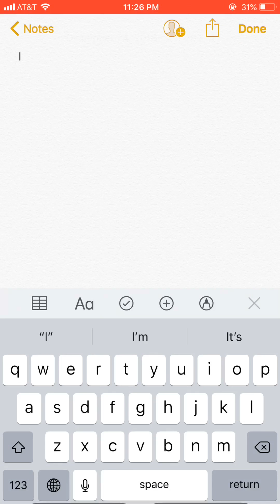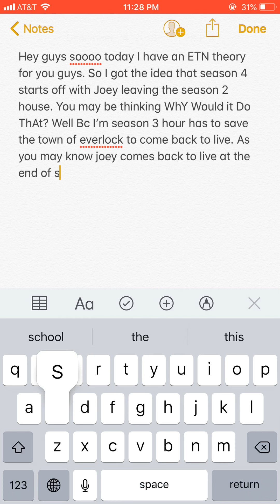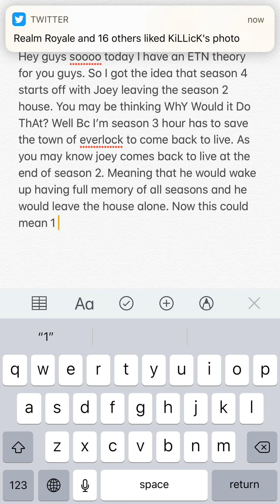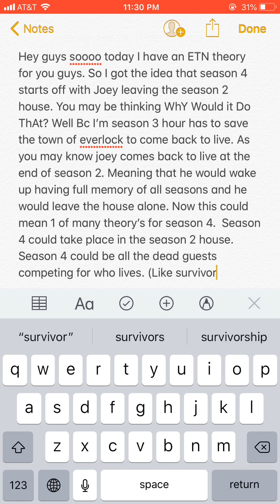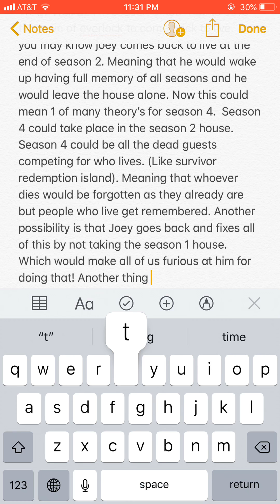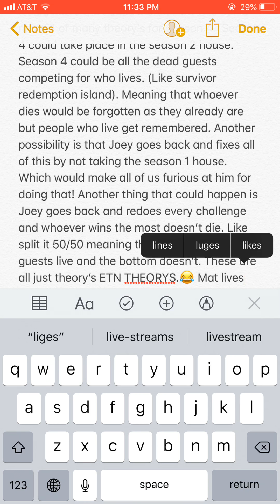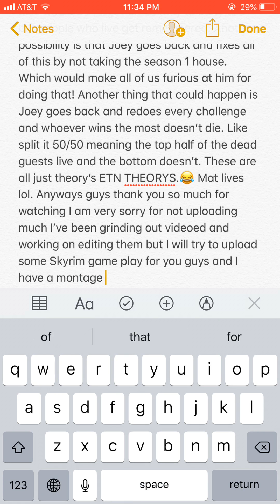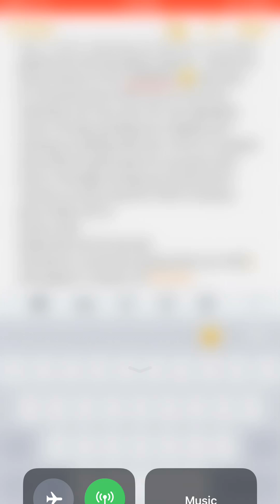Escape the night season 4!!! Theory #1